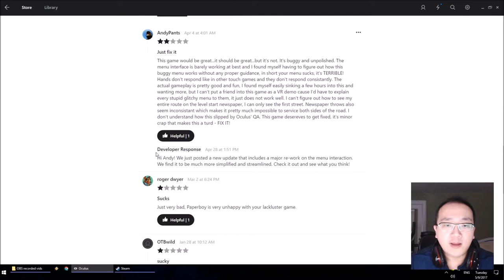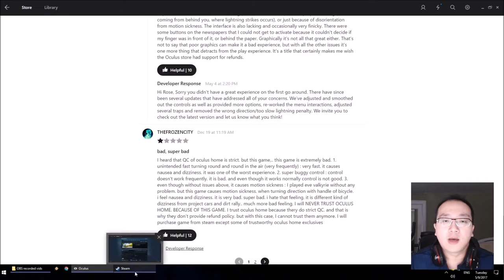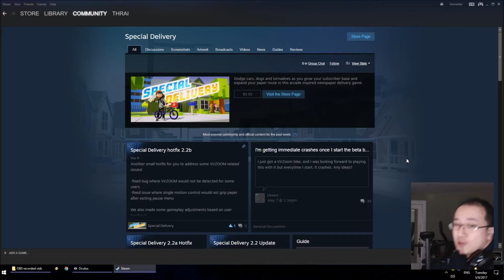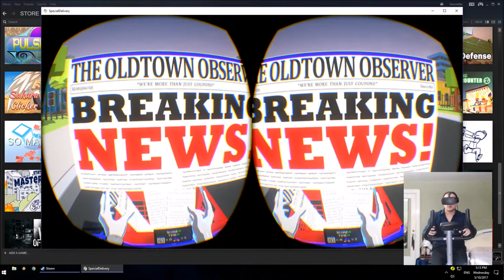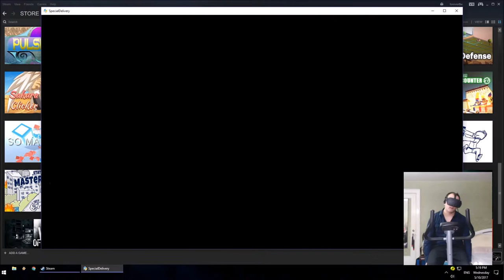Play Paperboy VR On A Real Stationary Bike - Special Delivery (Oculus Rfit/HTC Vive)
Special Delivery - Available on Oculus Rift and HTC Vive
A game like Paperboy from 1985, but now played in virtual reality.